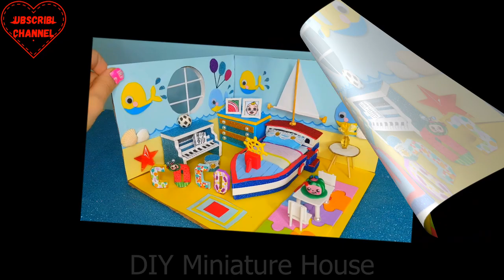DIY Miniature Cardboard House | How to make Cocomelon Cake | with piaono room, ship bed and ball #12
0:00 Welcome to the cardboard house
0:13 I'm starting the Miniature Cardboard House
08:31 Relax, The Cardboard House Is Now Ready

😍😍😍 IF YOU LIKE MY VIDEO, YOU MAKE ME SO HAPPY SWEET  😍😍😍